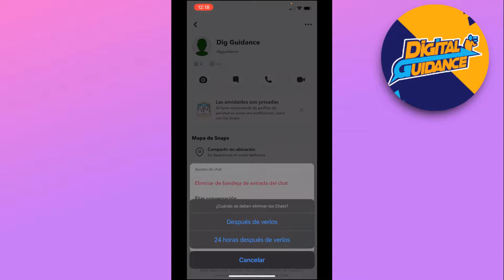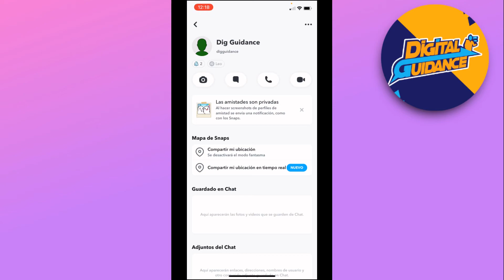Cómo activar la opción eliminar chats después de enviarlos Snapchat